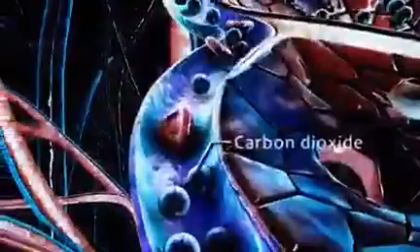love for allah